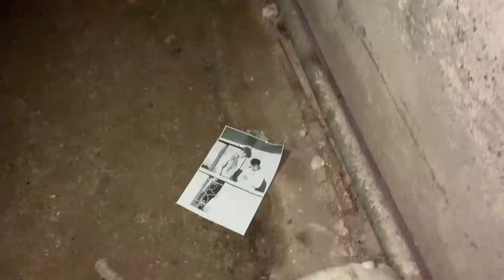INSEGUO IL MIO STALKER IN UN MANICOMIO ABBANDONATO 😱😭*spaventoso*